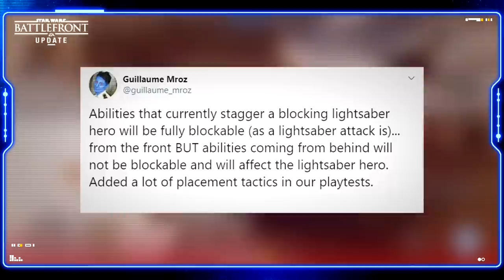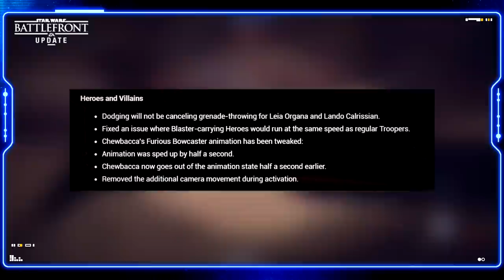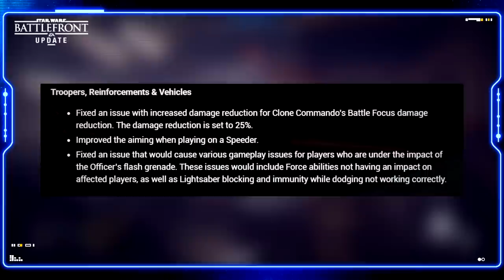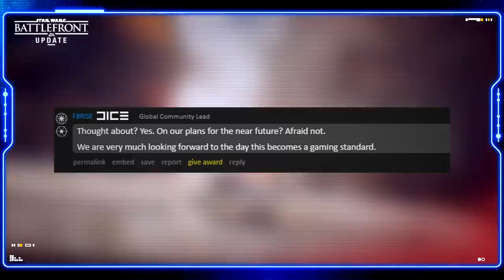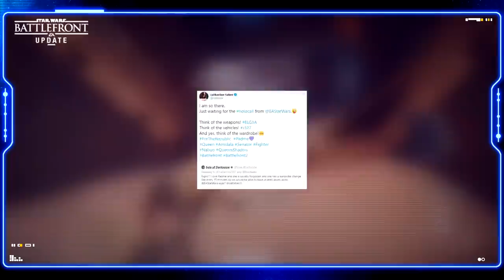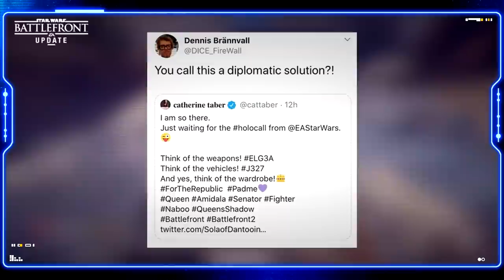Battlefront Update | PADME's VA On Battlefront 2 Future + DICE On CROSS-PLAY + Lightsaber Changes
After a lot of talk on a patch to hit Star Wars Battlefront 2 this week regarding bug fixes, tweaks and some buffs/nerfs, DICE have revealed it will instead see a delay in its release to next week. However, DICE have still released the notes on what the patch will contain, as well even giving us a teaser on a lightsaber fix being included in the October game update. In addition to this, we also talk about DICE's response to cross-play coming to Battlefront 2, a 32v32 bot increase to Instant Action, Padme's Voice Actor speaking out on her desire to be included in the game and more.

Thumbnail art by ArtFunart4fun